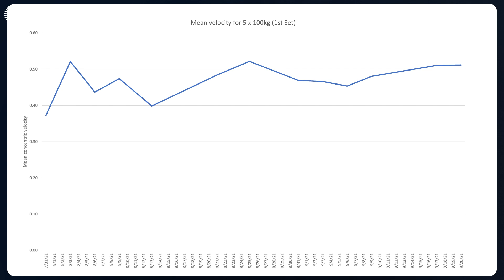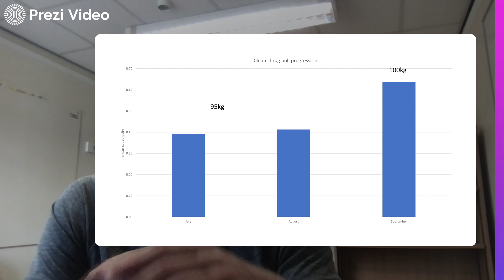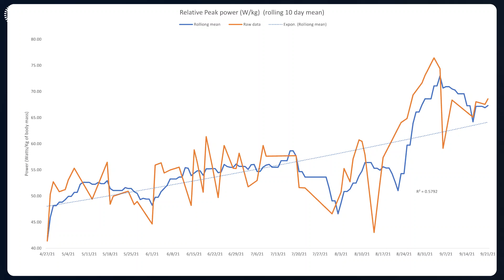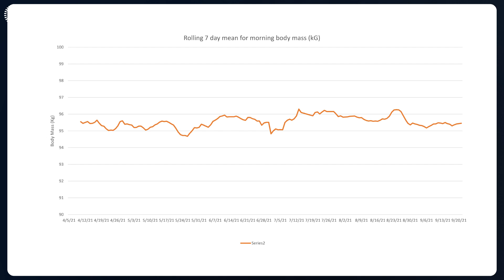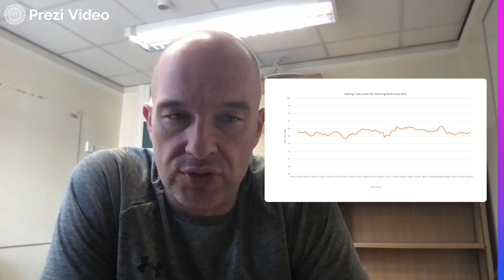Vlog #21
In this episode I review progress in my squat performance and my secondary measures including clean shrug pull and jump relative peak power. I think about variability in performance within and between sessions and taking a wider view of the program, not just focusing on the one lift.